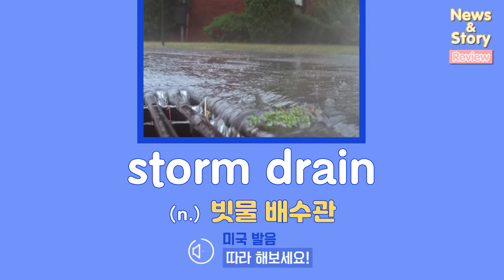[Vol.33_Unit 17] Environment (Review)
News & Story (Advanced) Unit 17. Dream Stream